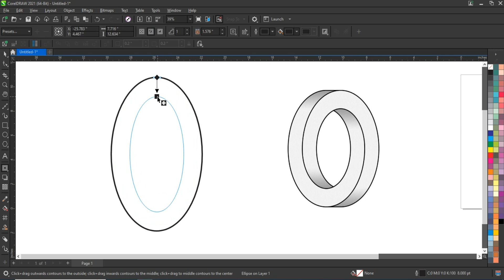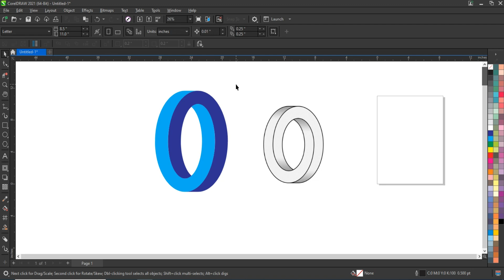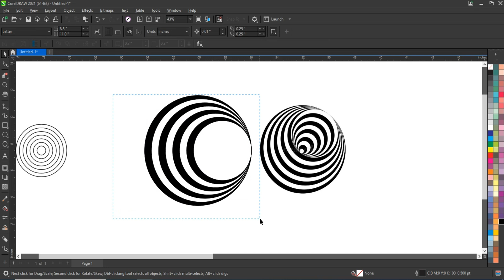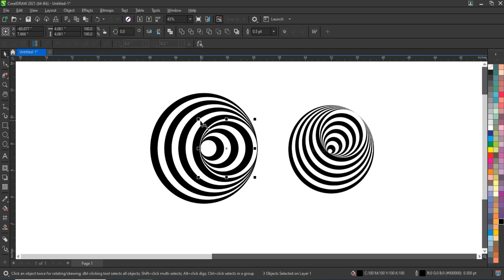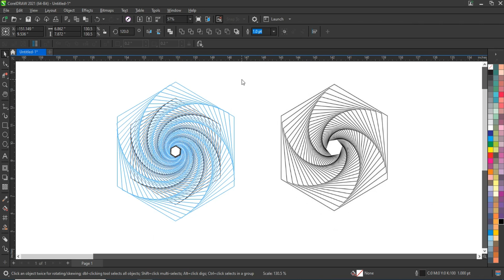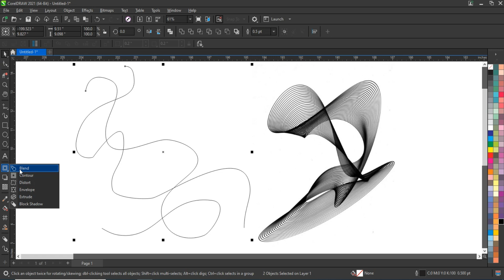3D Geometric & Creative Brand Logo Design Tips - Ahsan Sabri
3D Geometric & Creative Brand Logo Design Tips - Ahsan Sabri